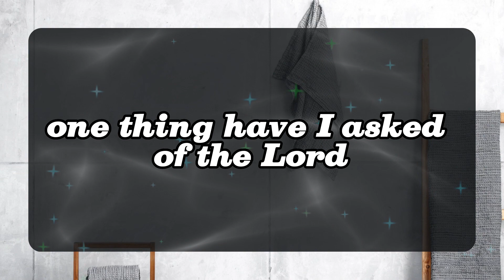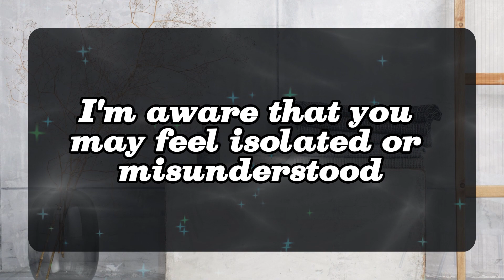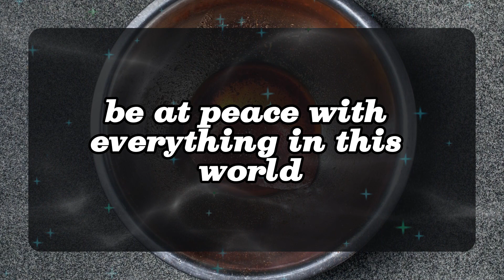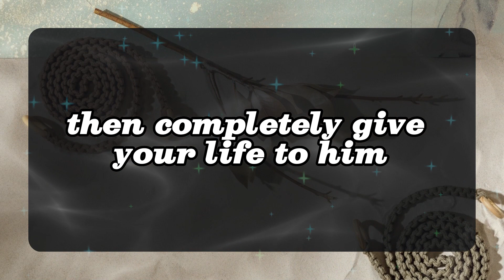11:11 💌You'll Ignore God's Message If You Don't Love Him Angels Message✝️God Miracles Today 🦋god msg